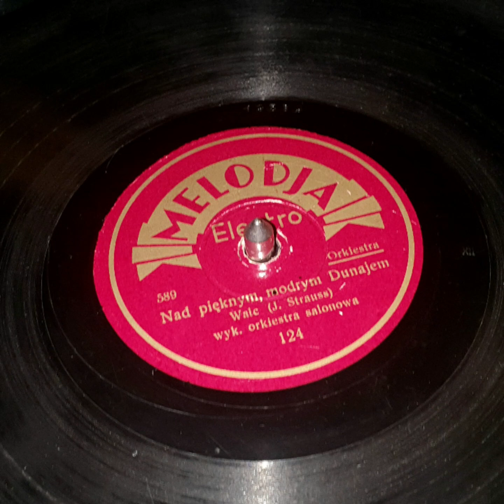Nad pięknym, modrym Dunajem (589) - SHELLAC 78RPM